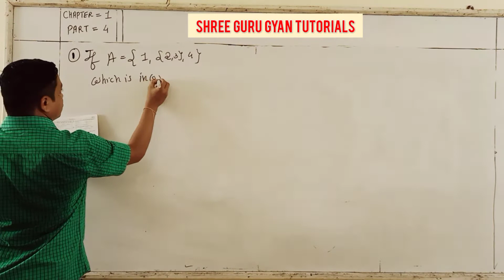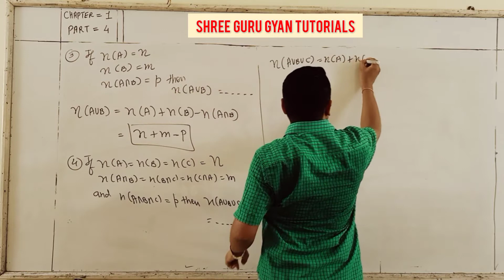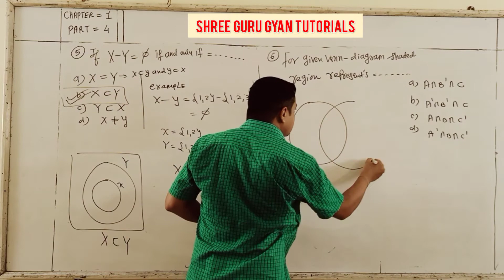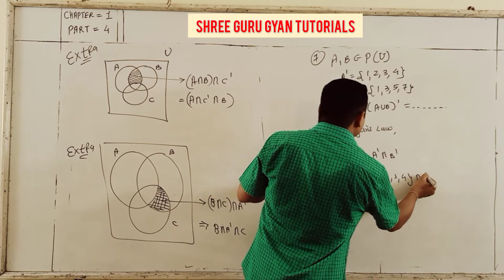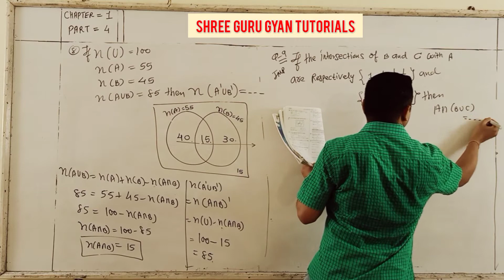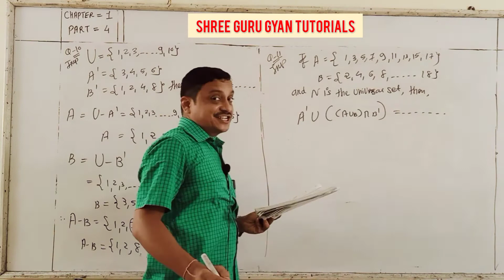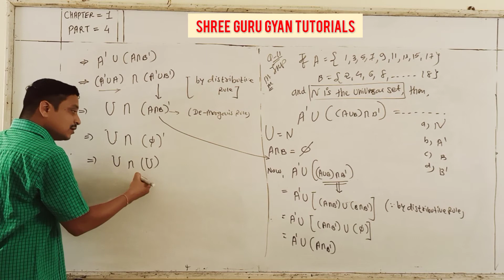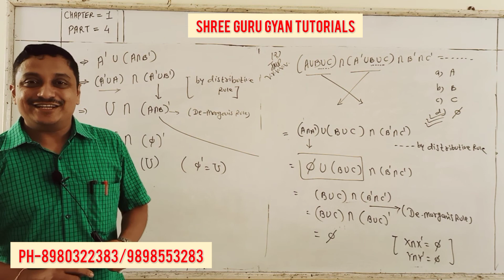REVISION MATHS EM 11TH CHAPTER 1 PART 4